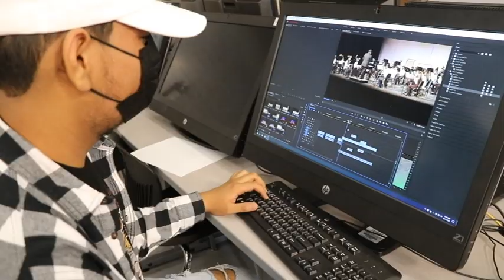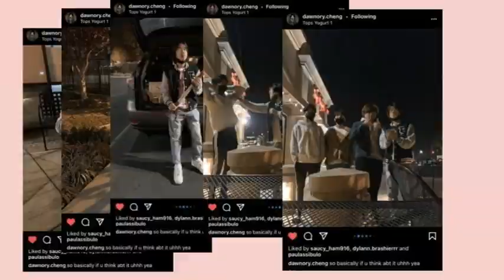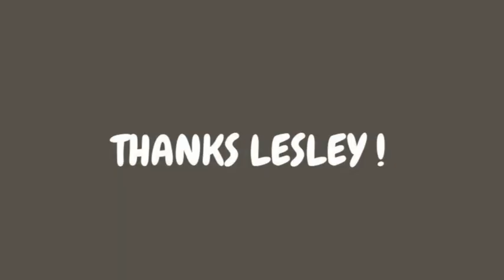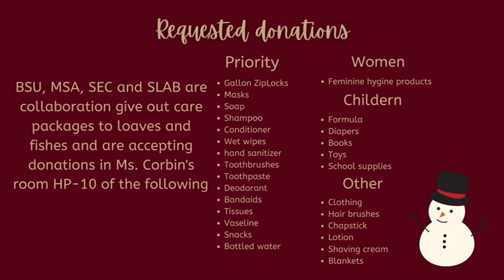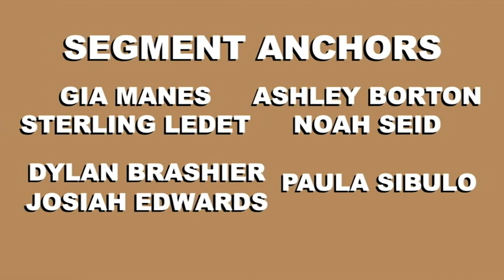COHS WPTV - 11/19/21